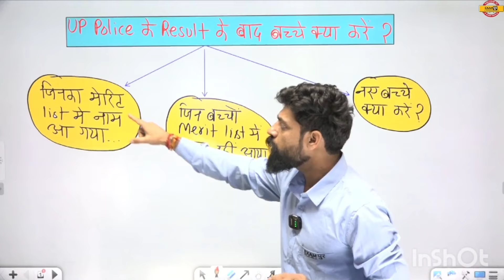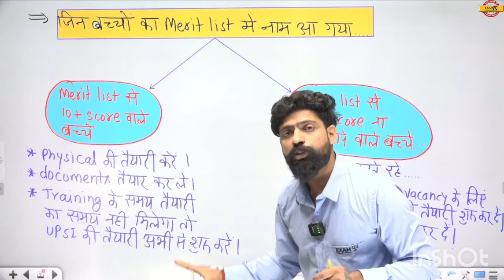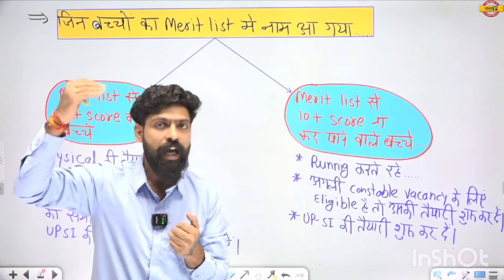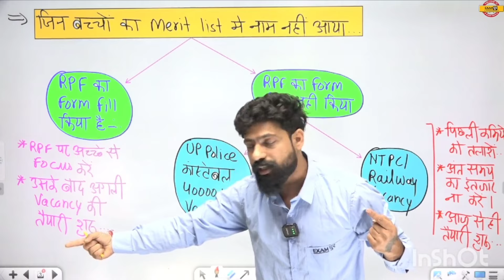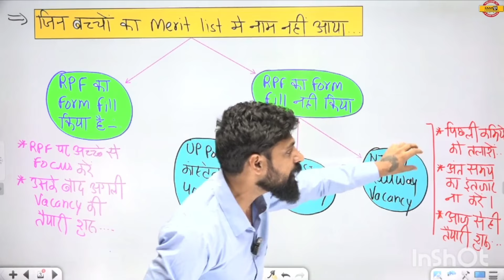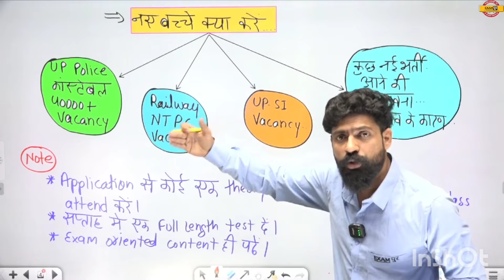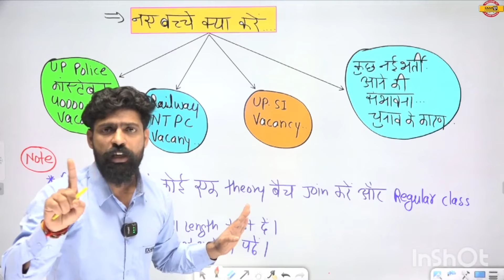UP POLICE 60244+ हरेंद्र सर की भावुक अपील 🥹 जिसका नहीं हुआ और जिसका हो गया दोनों के लिए जरूर सुने🙏😭